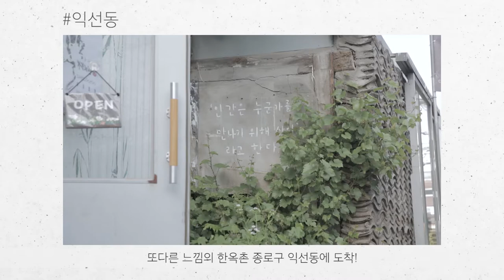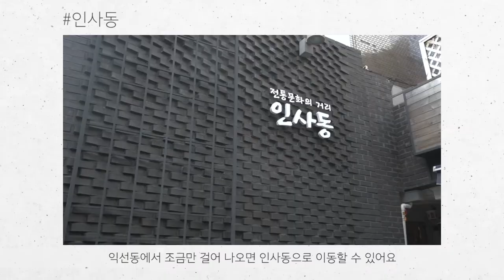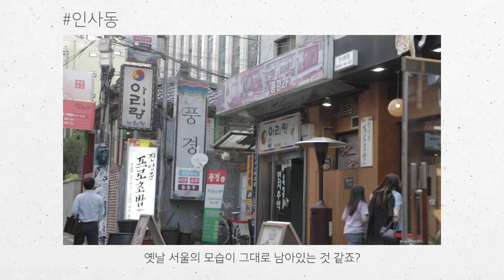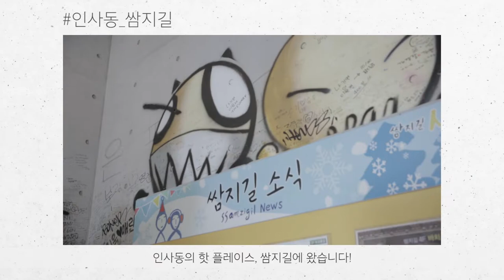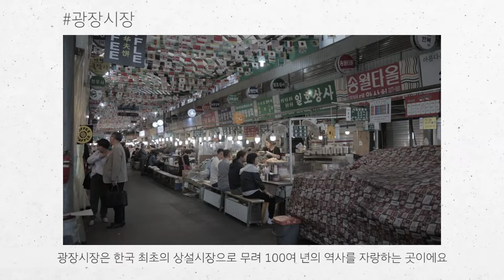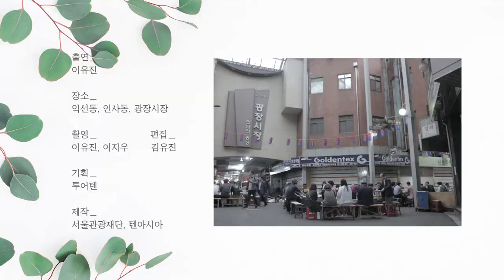[서울 Vlog] 유진이의 서울 전통체험#2｜익선동, 인사동, 광장시장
[서울 Vlog] '연플리' 배우 이유진이 직접 다녀온 서울 전통체험 코스!